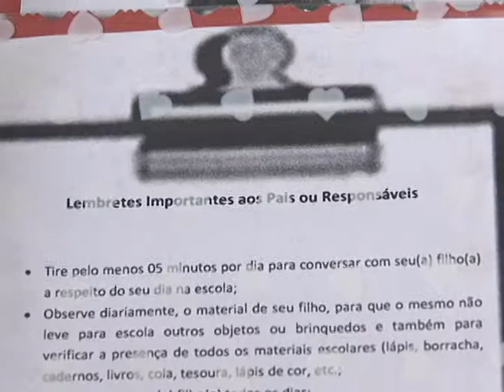Escola Martinho Alves dos Santos promove evento "Família na Escola"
Com o objetivo de aproximação dos pais e dos familiares dos alunos, a direção e os professores da Escola Martinho Alves dos Santos promoveram nesta noite o evento "Família na Escola"